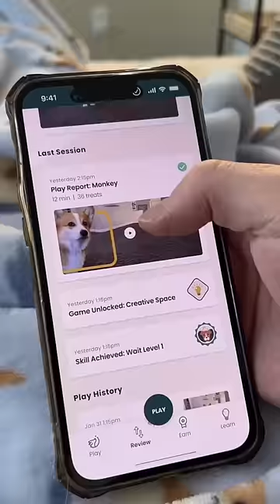My dog got a robot